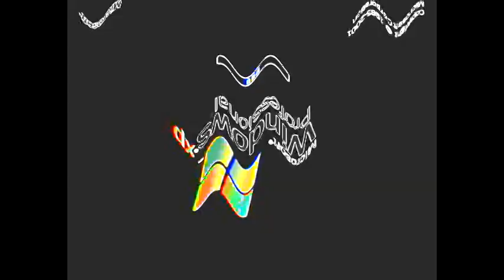Preview 2 Windows BNDS Effects